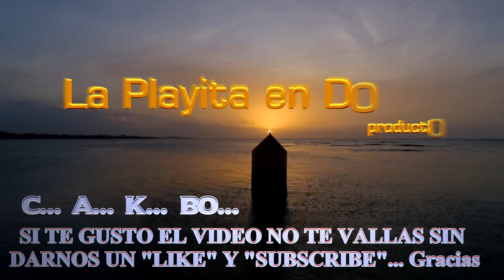34to Torneo de Pesca de Niños - 10 de junio de 2019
Eso es 34 años y todavía sigue adelante esta gran demonstración de deporte y compañerismo. Niños, Padres, Abuelos y Familiares se unen a la APDD y sus auspiciadores para traerles este singular evento.